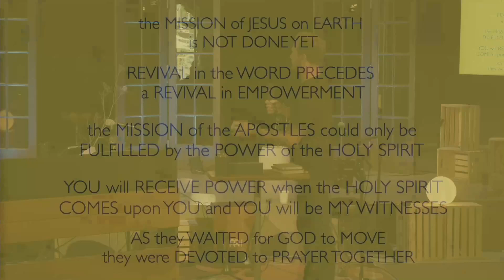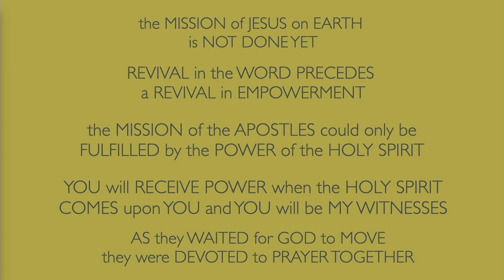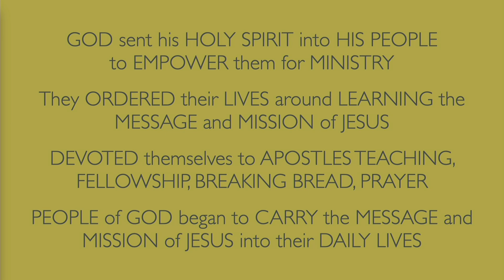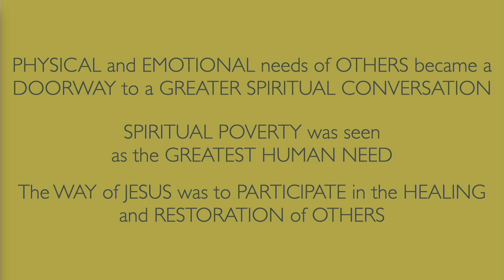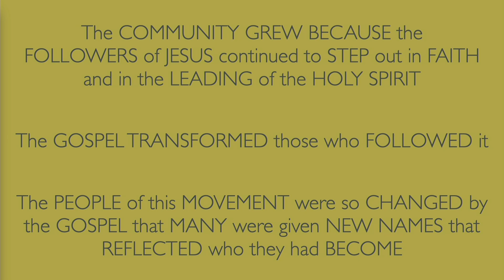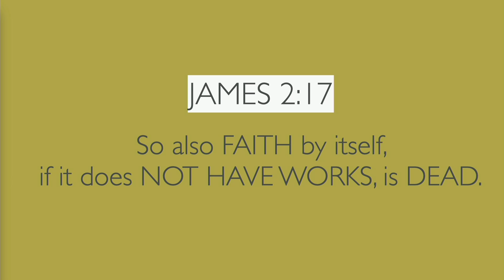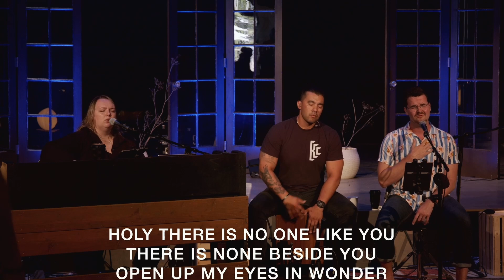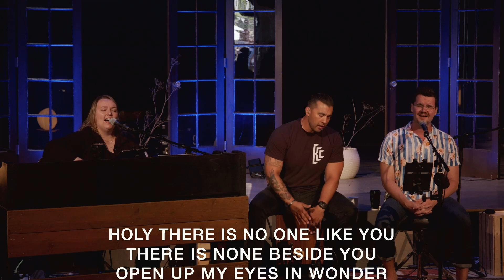STEP OUT IN FAITH | Acts